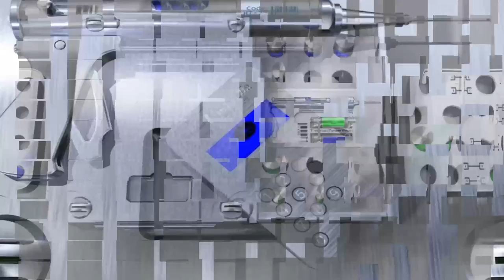Arif Ressmann - Resident Evil 2k13 [:club version:]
original by: Marilyn Manson
remix by: arif ressmann (djblueseven)
based on the movie: Resident Evil